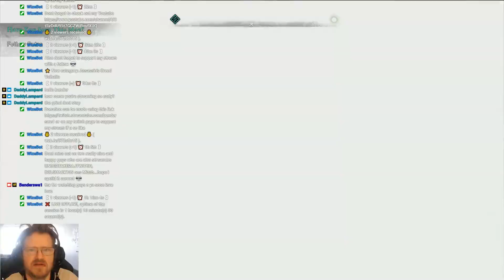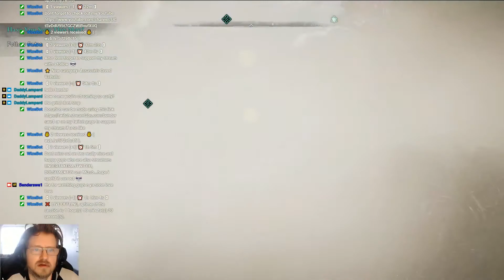Going to valhalla ep37 "the well of urdr"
this time im going back to valhalla as havi and doing some quests